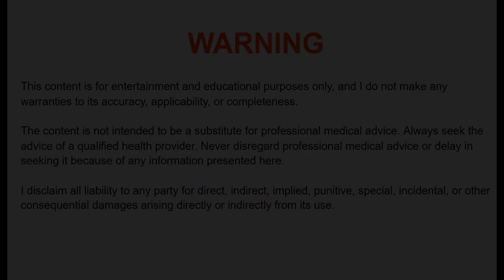Justin Harris - Carb Cycling Explained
Justin Harris discusses carb cycling for fat loss and contest-prep, carb cycling for muscle hypertrophy, carb cycling for sports, and carb cycling for the average person.

00:20 Carb Cycling for Fat Loss
07:28 Carb Cycling for Muscle Hypertrophy
12:04 Carb Cycling for the Regular Person
15:21 Carb Cycling for Perfance Athletes (football, powerlifting, strongman, etc.)

- Anabolic Bodybuilding

WARNING